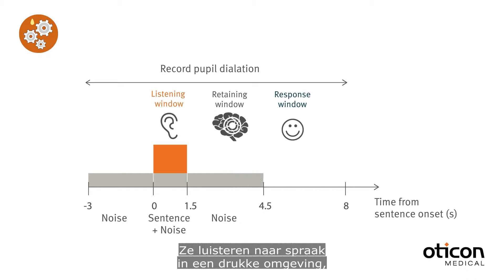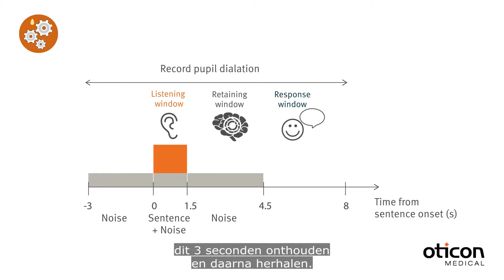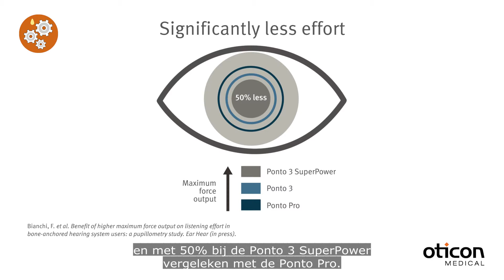Minder inspanning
De toekenning van mentale hulpbronnen die vereist zijn om spraak te verwerken, kan worden verminderd bij het luisteren naar een minder vervormd spraaksignaal. Betekent meer output ook minder moeite om spraak te verwerken en te begrijpen? We hebben het getest - en het antwoord is ja. Kijk zelf maar.